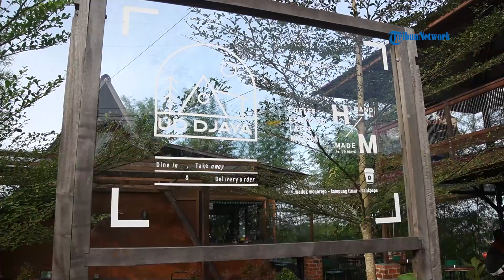Ngopi Seru dan Asik Dengan Suasana Outdoor di UD Djaya Balikpapan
TRIBUN-VIDEO.COM - Buat kalian para pecinta kopi dan nongkrong, ada satu tempat ngopi yang seru dan jadi rekomendasi banget jika kalian berkunjung ke Balikpapan.

Cafe yang mengusung konsep minimalis outdoor ini menawarkan spot yang tenang, unik dan minimalis, UD Djaya bisa menjadi rekomendasi andalan buat kalian yang suka ngopi tapi ga suka sama berisiknya jalanan.

Menu-menu yang ada disini juga beraneka ragam dn dibanderol dengan harga yang tidak menguras kantong.

Cafe ini bisa dikunjungi di alamat Jl. Wonorejo Puncak, Gn. Samarinda, Kec. Balikpapan Utara, Kota Balikpapan, Kalimantan Timur 76125.

Video Production: Damara Abella Sakti